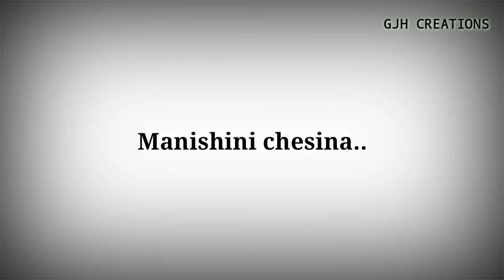Jesus song whatsapp status | KJV | BOUI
Bible Open University India International